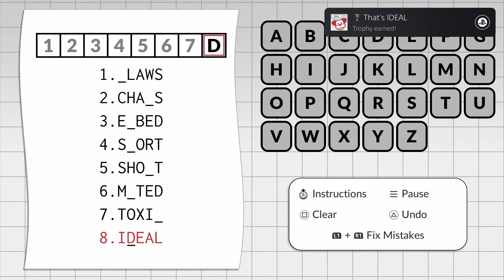Road To The Gaps By Powgi (NA PS5) Platinum Trophy (plat #575)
My 575th platinum, the NA PS5 version of Gaps By Powgi, a pretty quick and easy overall Powgi platinum!